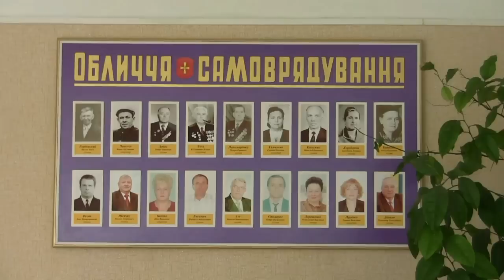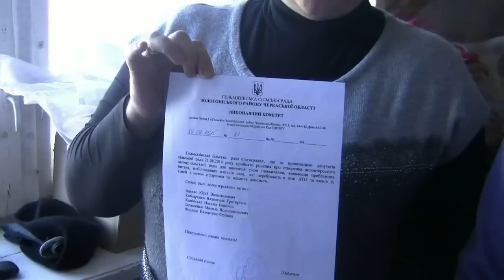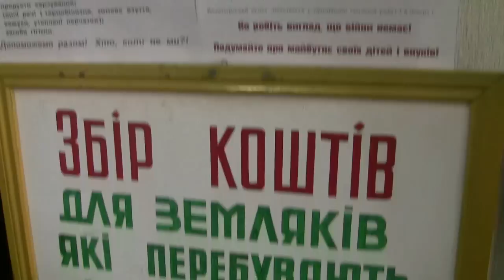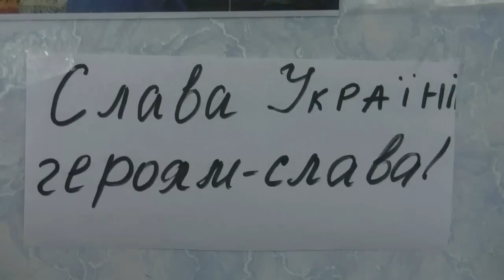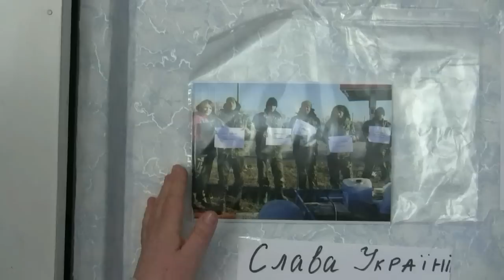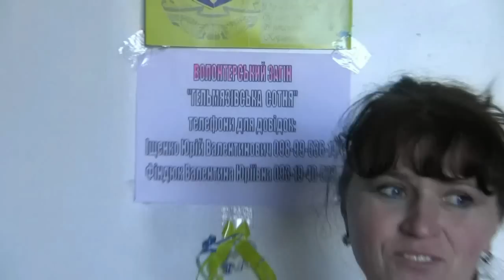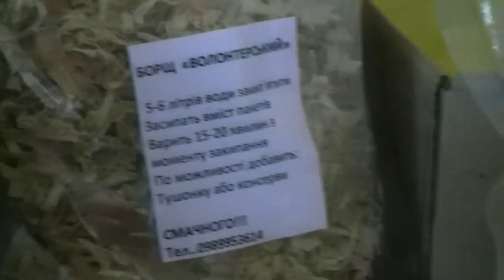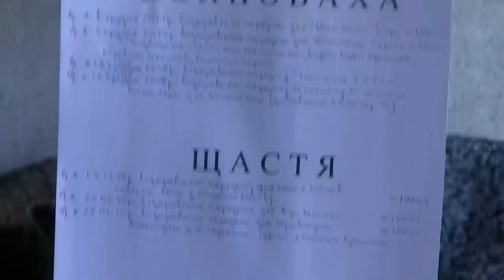Volontery ATO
Волонтерська сотня с.Гельмязів 2015 рік.
Створена  на добровільних засадах активістами села.
Активну допомогу  надають всі жителі як Гельмязова так і навколишніх сіл.